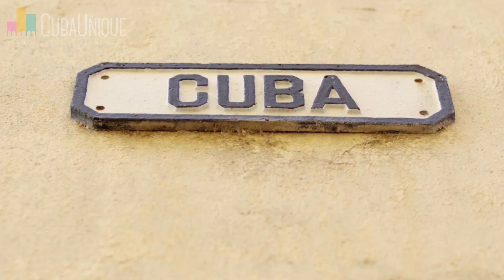Un Viaje de 10 días en Cuba personalizado